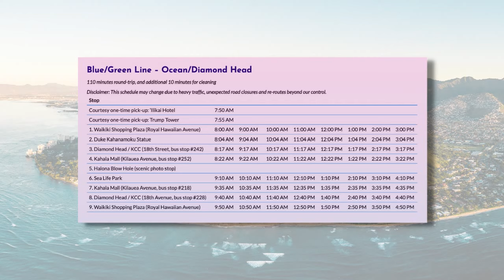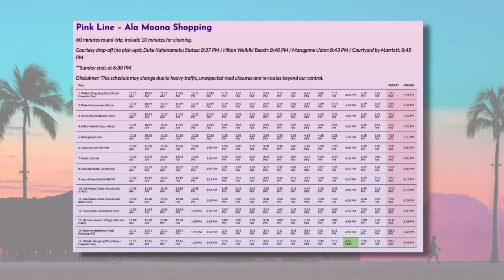Waikiki Trolley - Honolulu's Hop On and Hop Off Sightseeing Tour.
Waikiki Trolley - Want to experience Waikiki's best method of transportation? Hop on the Waikiki Trolley! Need more information regarding Waikiki Trolley Prices or the Waikiki Trolley Schedule 2021?

1. Ticket and Pass Prices
2. Guide and Schedule
3. Maps and Stops
4. Trolley Lines

A) Waikiki Trolley Blue Line
B) Waikiki Trolley Red Line
C) Waikiki Trolley Pink Line

Waikiki Trolley Maps

Waikiki Trolley Blue Line Map -

Looking For Availability, Passes, and More Waikiki Trolley Information? Find more information using the below link...